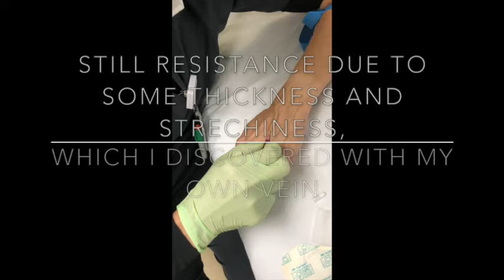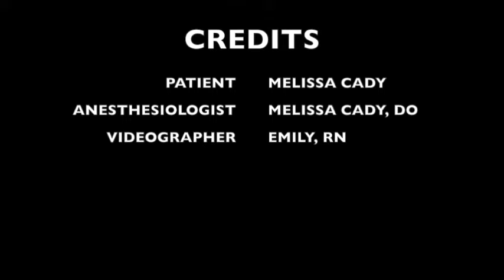Anesthesiologist, Dr. Melissa Cady, STARTS HER OWN I.V. (Intravenous) Catheter!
Melissa Cady, DO is a board-certified anesthesiologist and board-certified, fellowship-trained pain medicine physician who has a love for educating and demystifying the anesthesia experience. Here she is challenging herself to put in her own I.V. (intravenous) catheter on a day she went from anesthesiologist to patient. Enjoy!